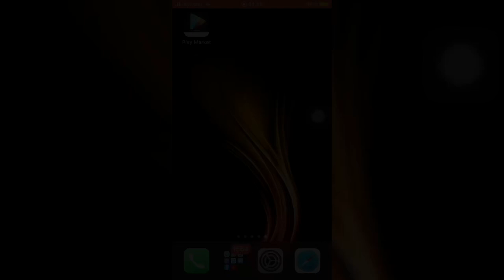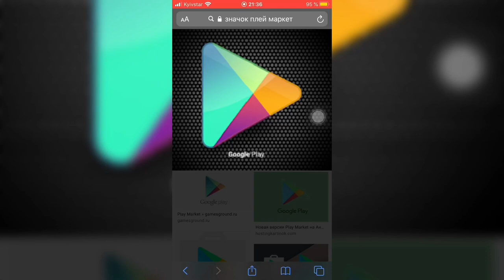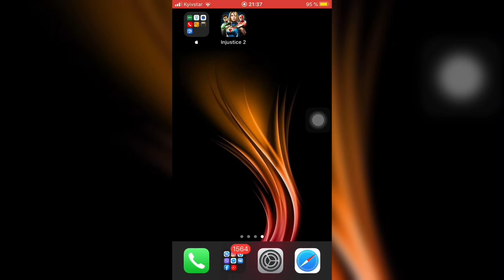Эмулятор Play Market на iPhone УСТАНОВКА PLAY MARKET на iPhone 2020 - iApple Expert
Установка Play Market на iPhone
Эмулятор Play Market на iPhone